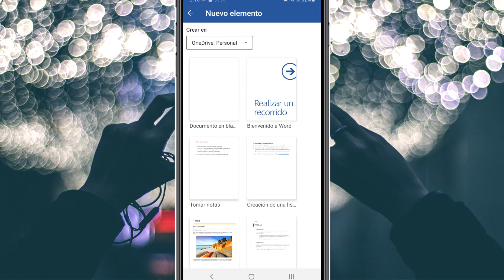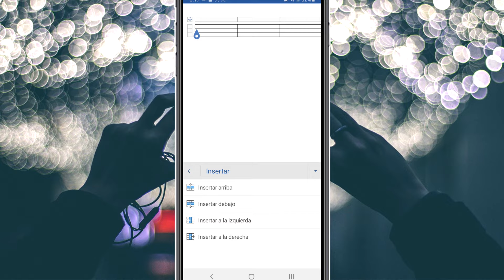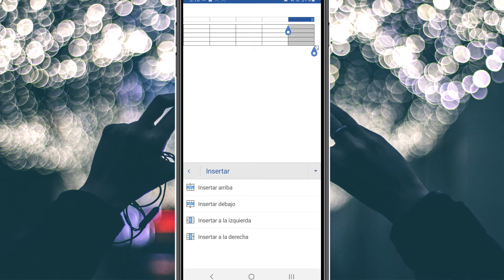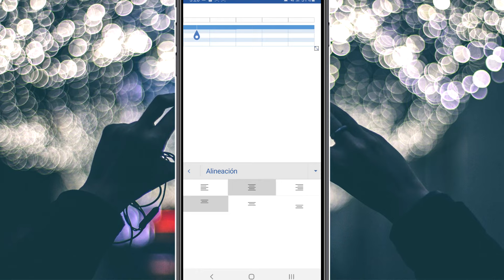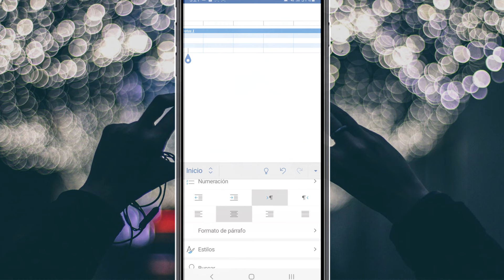📱INSERTAR TABLA EN WORD desde el CELULAR - WORD MÓVIL (Crear Tablas)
Como CREAR TABLAS EN WORD de CELUAR